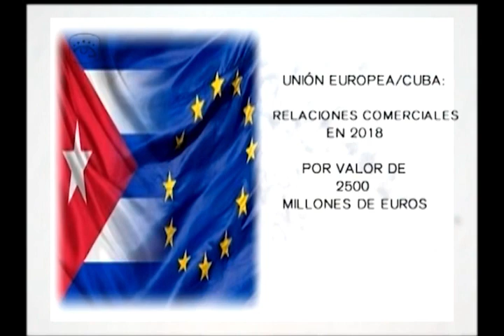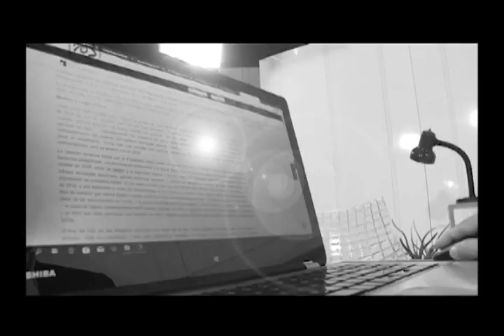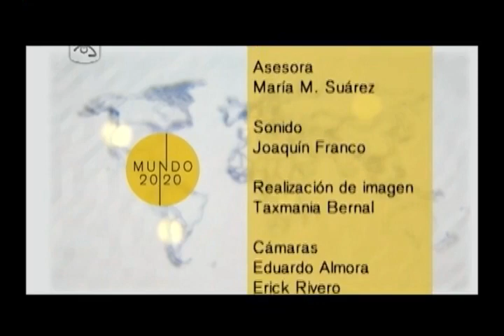MUNDO 20/20: "Relaciones Cuba - Unión Europea". MSc. Santiago Pérez y MSc. Raynier Pellón, CIPI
Programa MUNDO 20/20 de Cubavisión Internacional.
"Relaciones Cuba - Unión Europea"

MSc. Santiago Pérez Benítez, subdirector del Centro de Investigaciones de Política Internacional (CIPI) y MSc. Raynier Pellón Azopardo, Jefe del Equipo de Europa del CIPI, debaten sobre las relaciones Cuba - Unión Europea

Dirección general: Esther Barroso